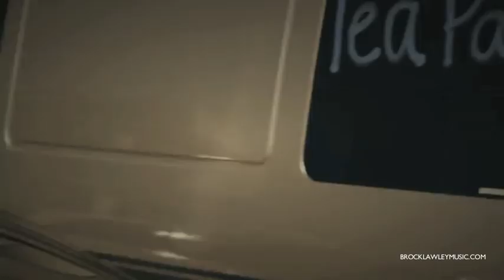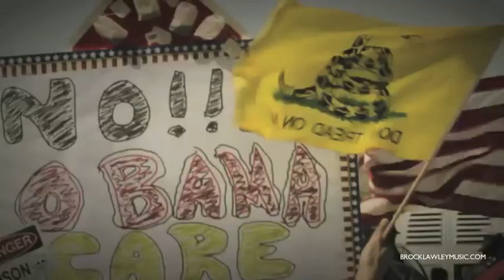"We're Back" [Music Video]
Courageculture.net